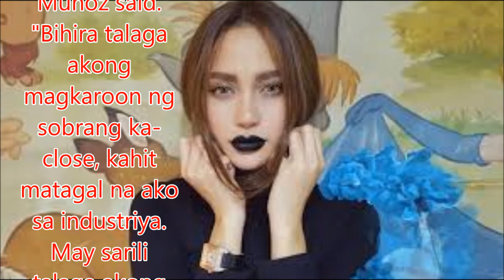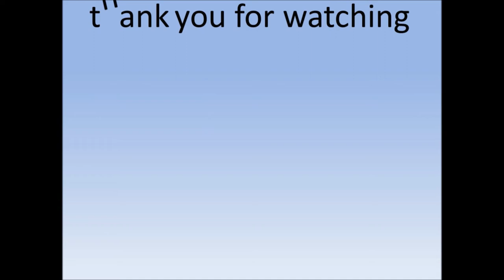Tears as Arci Muñoz makes final bow on 'I Can Do That'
Philippines News today : Entertaiment scandals

Arci Muñoz left "I Can Do That" in tears after it was announced that she will be the second contestant to leave the competition this weekend.
Muñoz left after receiving only 20 percent of the total tally.
Gab Valenciano, who, along with Muñoz and JC Santos, was also among the bottom three, received 49.23 percent of the total tally.
"I'm very, very thankful sa pamilya ko, at siyempre sa bago kong nabuong pamilya dito sa 'I Can Do That.' More than anything, I'm really really thankful," Muñoz said.
"Bihira talaga akong magkaroon ng sobrang ka-close, kahit matagal na ako sa industriya. May sarili talaga akong mundo. Pero dito sa 'I Can Do That,' ipinaramdam nila sa akin na I belong. And siyempre, I'm going to miss them all, all of them," she added.